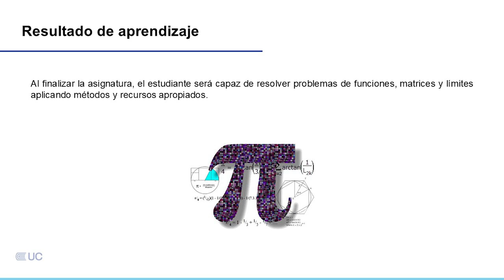Presentación de la asignatura: Matemática Superior